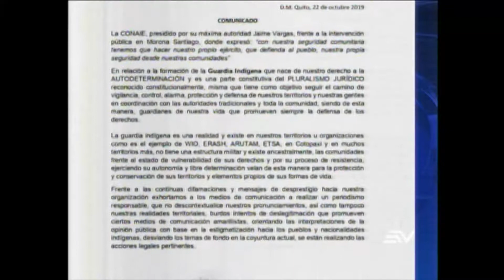ECUAVISA JAIME VARGAS 22 10 2019